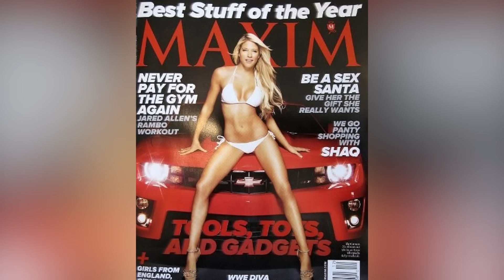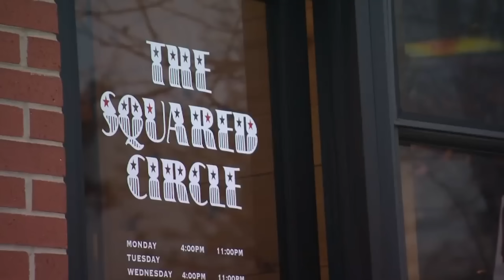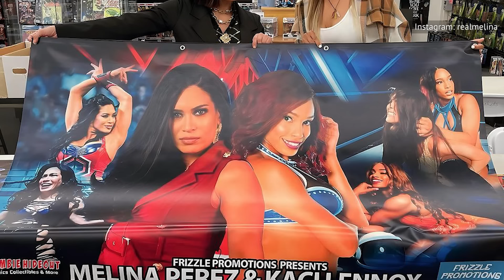Where Are The WWE Divas Today?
WWE's "Divas" era is long gone, but the women who performed under that moniker undoubtedly paved the way for the women's division of today. Here's what they're doing now.

Sable | 0:00
Torrie Wilson | 1:23
Stacy Keibler | 2:34
Kelly Kelly | 3:31
Christy Hemme | 4:17
Ivory | 4:58
Victoria | 5:37
Molly Holly | 6:32
Jazz | 7:25
Dawn Marie | 8:12
Kaitlyn | 8:56
Jillian Hall | 9:44
Melina | 10:21
Eve | 11:05
Jacqueline | 11:53
Candice Michelle | 12:33